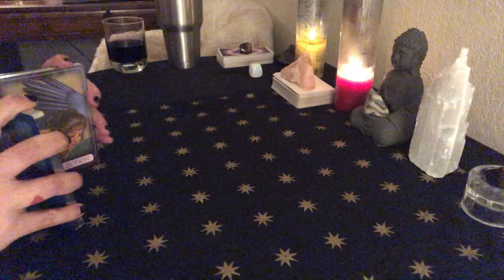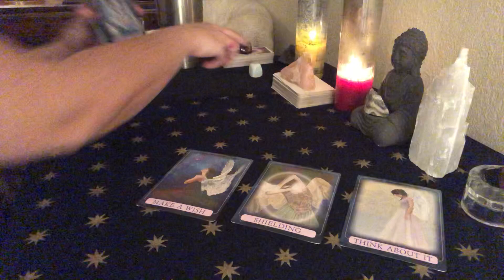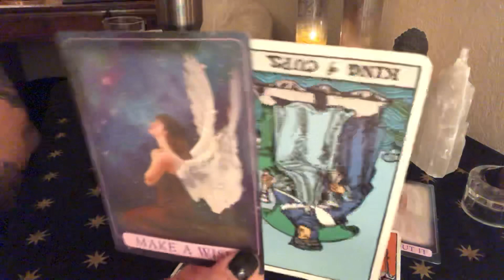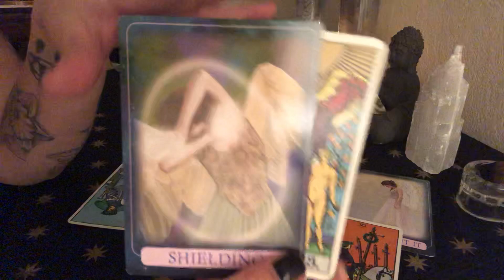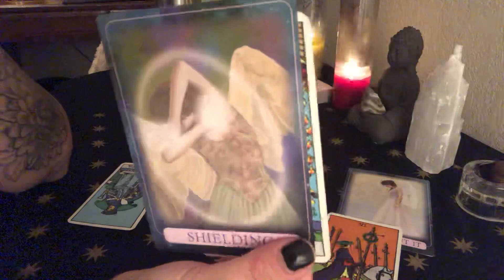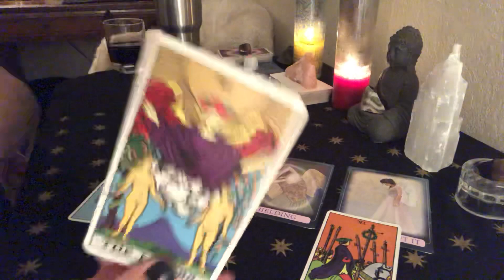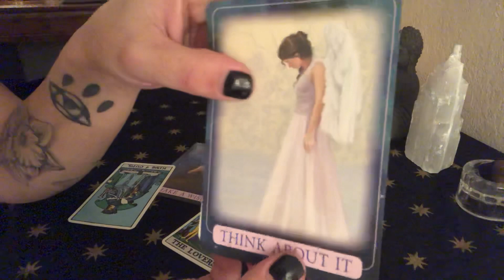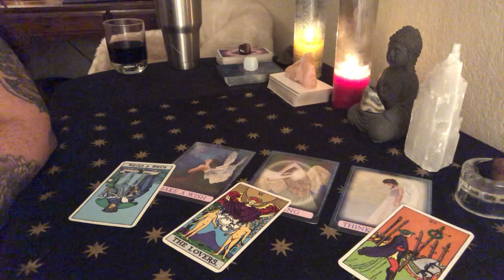GEMINI- September Oracle- Lover is jealous/ Time to REALLY thing it through. ✨